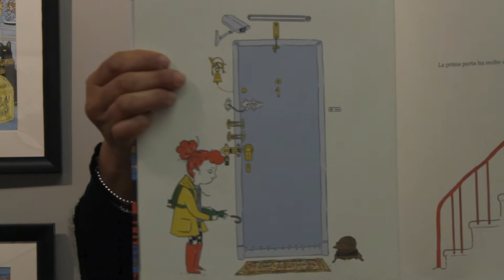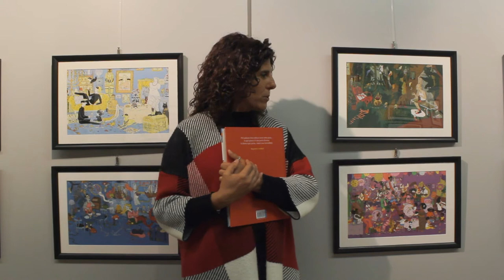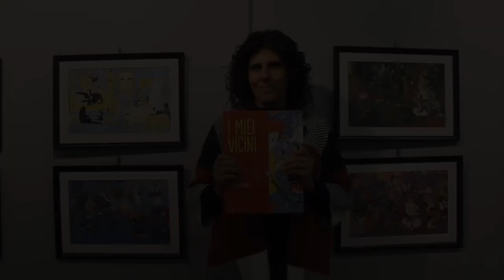"I miei vicini" di E. Tsarfati - Per il virtual tour della mostra "Le immagini della fantasia 2021"